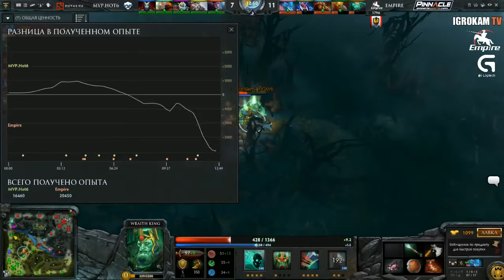Empire vs MVP H6, Game 1, TI5 Group B